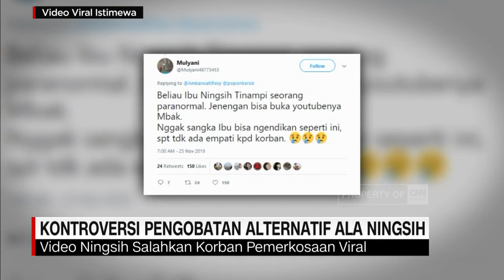Kontroversi Pengobatan Alternatif Ala Ningsih Tinampi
Sebuah video yang memperlihatkan Ningsih sedang menyalahkan korban pemerkosaan, menjadi viral. Namun Ningsih berdalih bahwa ucapannya bukan ditujukan untuk korban, melainkan kepada mahluk halus yang ada di tubuh korban.

Like & Follow Facebook:
CNN Indonesia

cnnindonesiatv